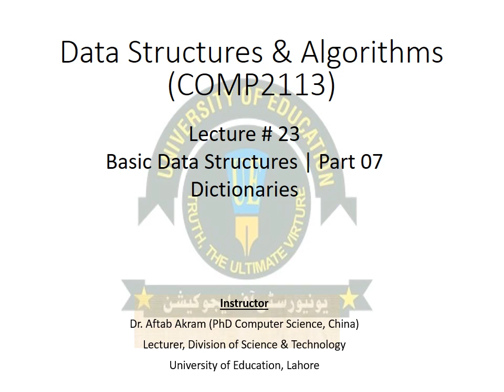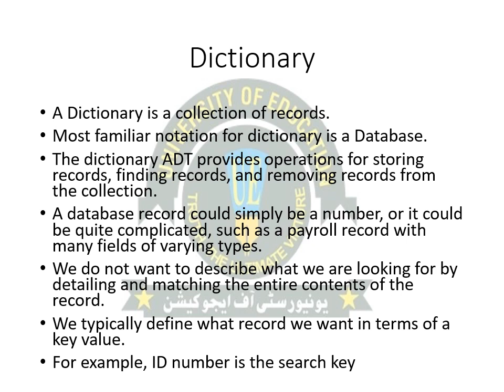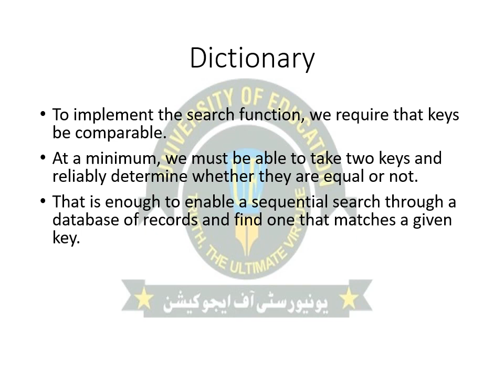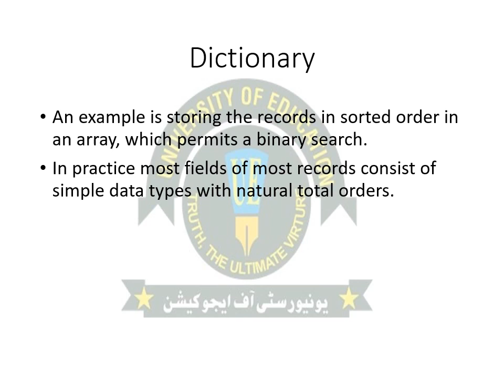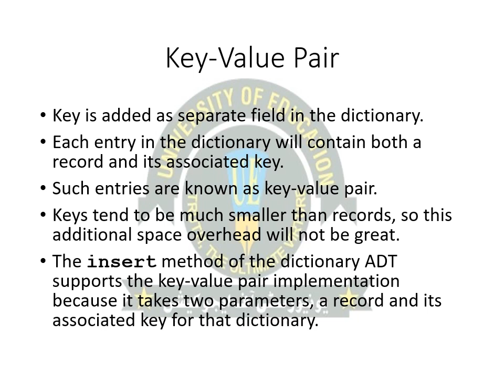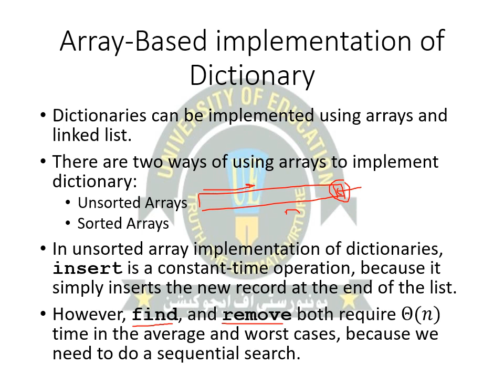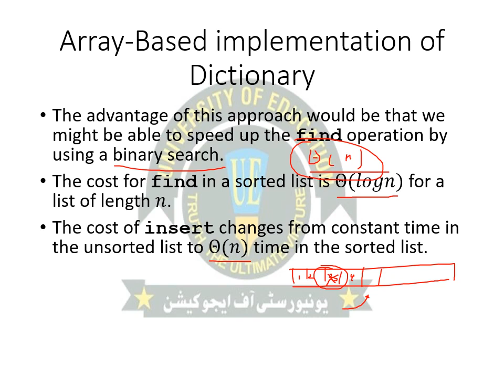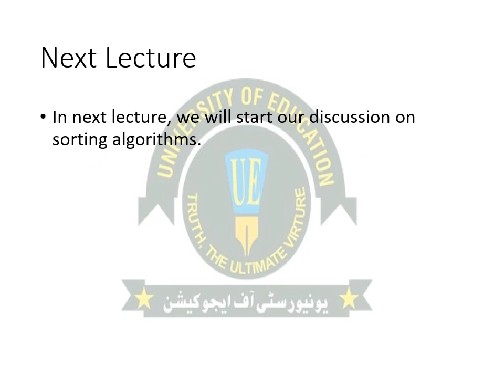Lecture23 COMP2113 Basic Data Structures Part 07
Data Structures and Algorithms  | Lecture No. 23  |  Basic Data Structures (Part 07)